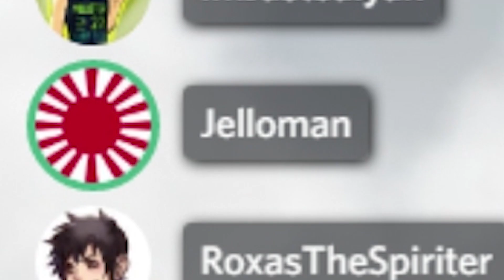The Leap of Faith!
More Human Fall Flat Workshop levels??? We'll have to take a leap of faith to reach the end of today's custom level!

I hope you guys enjoyed the video and if you'd like to see more let me know!

If you'd like to join my Public Discord Server, here's the link!

Got a suggestion for a game I should play?